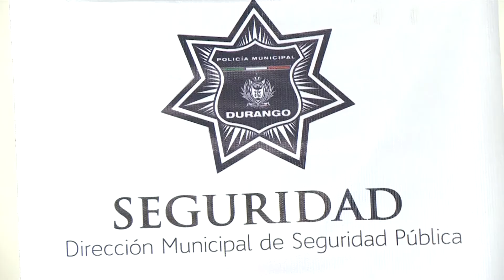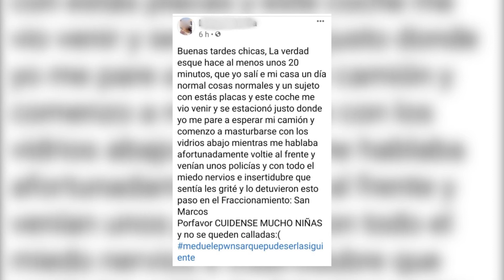UN COCINERO FUE DETENIDO POR EXHIBICIONISMO; FUE DENUNCIADO A TRAVÉS DE REDES SOCIALES